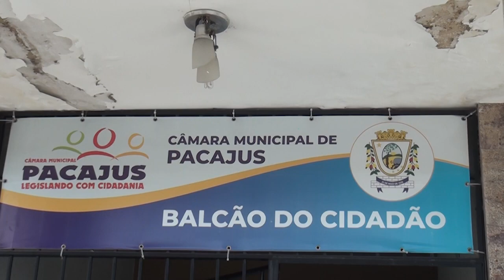BALCÃO DO CIDADÃO NA CÂMARA DE VEREADORES DE PACAJUS REALIZA CADASTRO PARA VACINAÇÃO DA COVID 19